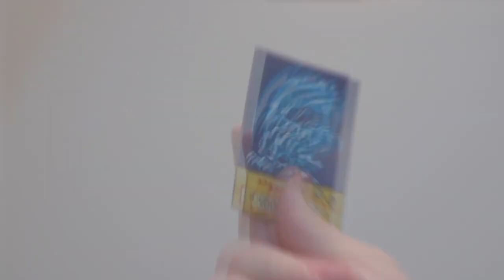Calgary Expo 2019 | Cosplay Showcase